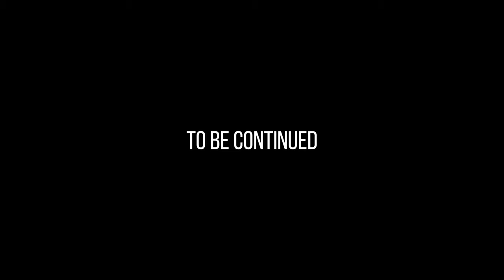I added SWORD-TAIL FISH to PLANTED AQUARIUM | EP3 SHALLOW COMMUNITY AQUARIUM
I added Kohaku Koi Swordtail to this shallow community planted aquarium. Ember tetra I added few days ago were very shy so I decided to get fish with "outgoing" character that will help them come out of hiding.

00:00 Intro
00:17 DAY 53 Shallow Community Aquarium
00:34 Shy Ember tetra
01:19 They are shy even when I feed them
02:20 DAY 60 Shallow Community Aquarium
02:36 Adding Koi Kohaku Swordtail
02:53 Three musketeers
03:31 15 minutes later this happened...
04:27 First feeding
04:41 DAY 67 Shallow Community Aquarium
04:52 One big happy family
05:05 Plants (new growth)
05:40 Hungry?
06:49 DAY 73 Shallow Community Aquarium
07:50 Feeding mini pellets

Filter - Hang on back (1000L/H (264GAL/H))
Light - LED Power: 40W | Luminous flux 3580lm
CO2 - NO
Heater - NO
Plants - Marsilea hirsuta, Lobelia cardinalis "Mini", Helanthium quadricostatus, Helanthium tenellum 'Green', Hygrophila corymbosa "Siamensis", Hottonia palustris, Nymphoides hydrophylla "Taiwan"